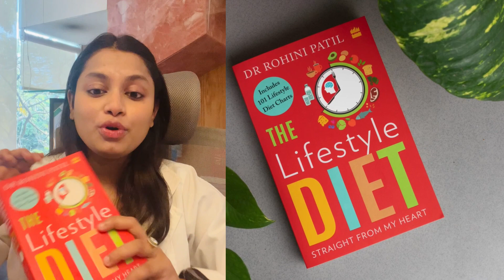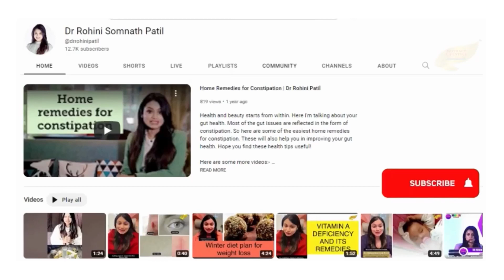Learn How to Detox Your Body Daily | Secret Tips from "The Lifestyle Diet" | Dr. Rohini Patil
Are you ready to rejuvenate your body from the inside out? In this video, I reveal powerful gut health detox tips from my book "The Lifestyle Diet." Learn various ways to detox your body daily, including incorporating healthy drinks and fasting techniques. Discover the best foods to consume during a detox, along with when and how to take them for maximum benefits. Prepare to be amazed as I uncover the surprising benefits of these practices for your overall well-being. Watch now and start your journey to a healthier life!

How can I daily detox my body?
benefits of daily body detox?
best time to detox your body?
Can detox help with weight loss?
What are the signs that my body needs a detox?
side effects of detox?
how to naturally detox your body?
How to Cleanse Your Liver Naturally?
How to Reset the Gut?
What are Daily Detox Drinks?

ALWAYS REMEMBER :-
"Its not just a Diet, It's Always a LIfestyle"

About Dr. Rohini Patil:-
►  Doctor (MBBS), Nutritionist (Weight Management, Anti-aging, clinical, Lifestyle, and sports nutrition expert) Author, Entrepreneur
►  Founder and CEO of Nutracy Lifestyle (A Diet, Nutrition, and wellness venture)
►  Author- The Lifestyle Diet by Dr. Rohini Patil, Published by Harper Collins
►  Columnist:- Sakal, Pune Mirror newspapers
►  FSSAI Eat Right Awardee by the Health Minister of India.

You can get to know more about Me and Nutracy Lifestyle by downloading our App:-